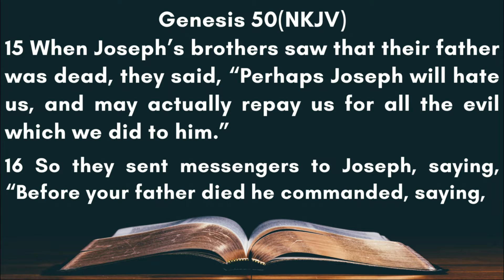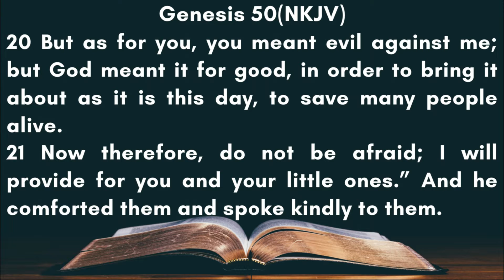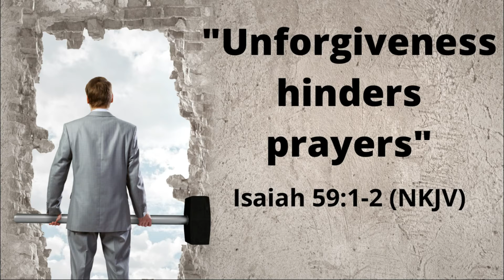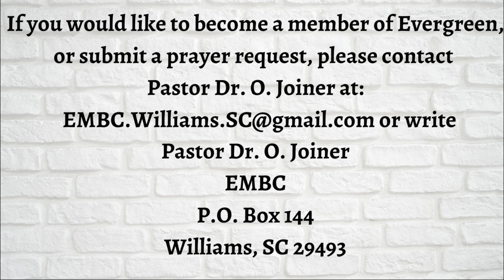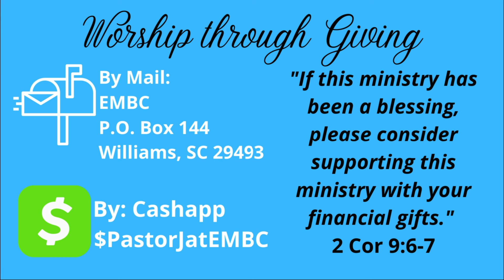The Enemy of Unforgiveness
EMBC Virtual Worship
Pastor Dr. Odell Joiner